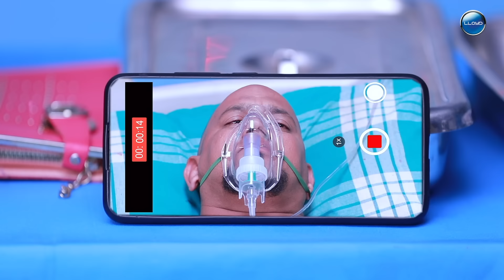Anbe Vaa Serial | Episode 1078 | 12th Apr 2024 | Virat | Shree Gopika | Saregama TV Shows Tamil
Credits:
Cast - Virat, Shree Gopika ,Vinaya Prasad, Anand, Durai, Mahalaxmi, Kanya and Others

Crew:
Senior V.P: B.R.Vijayalakshmi
Creative Head: Prince
Director: Justin Raj
Cameraman: Uday Shankar
Story: Saregama
Screenplay: Sheklar
Dialogues: R.Prabhakar
Editor: Selvam
Creative: Nirmala